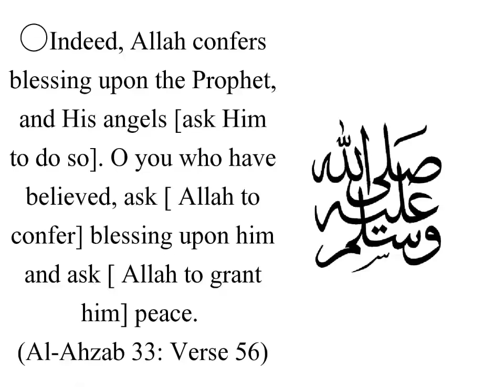jumma status inallaha was malaiqatahu Yu saluna Alan nabi